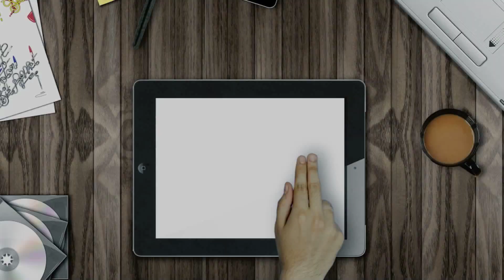battlewax final MPEG 4